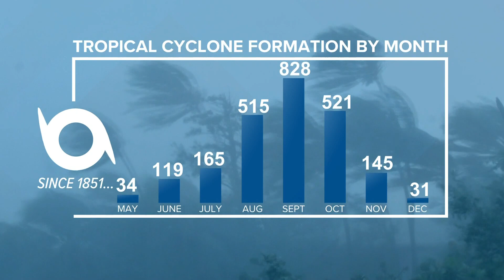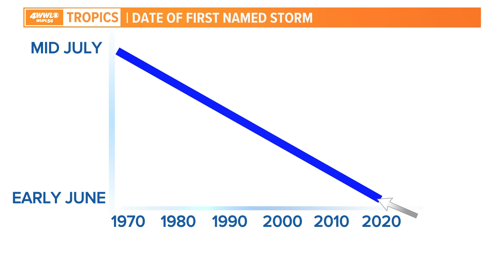Hurricane season could be extended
The National Hurricane Center is looking at moving up the date of the beginning of hurricane season.